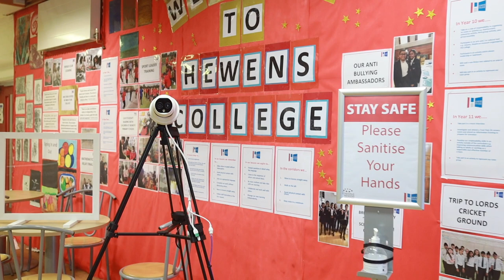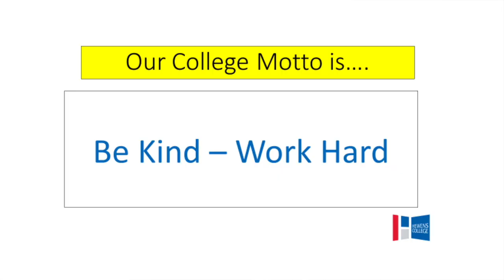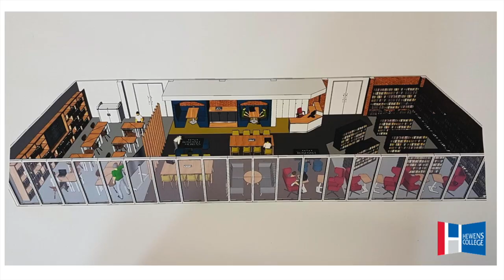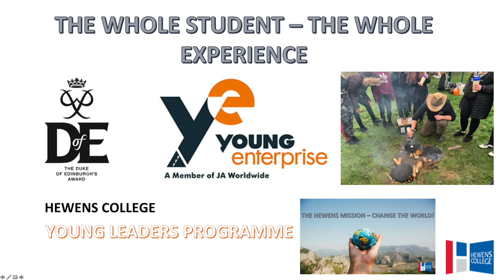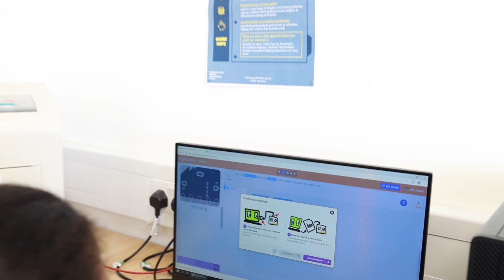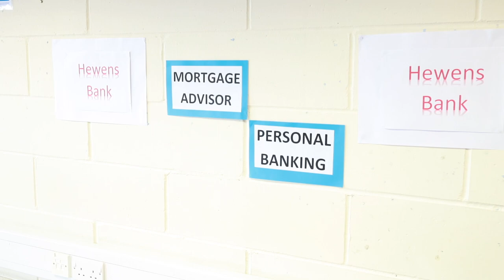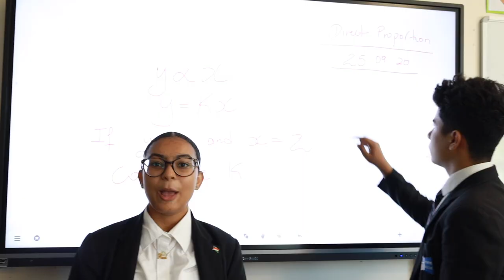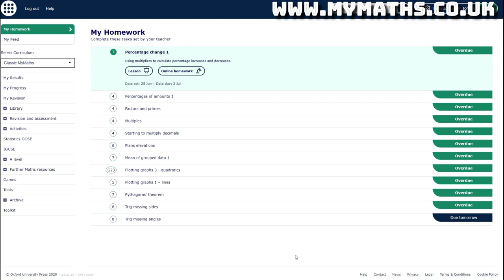HEWENS COLLEGE VIRTUAL OPEN EVENING 06/10/2020